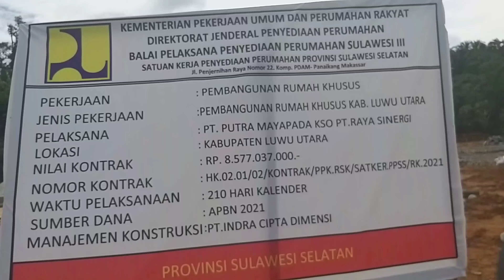Kementerian PUPR Bangunkan 72 Unit Huntap Untuk Korban Banjir Bandang di Luwu Utara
Pemerintah pusat melalui Balai Pelaksana Penyediaan Perumahan Sulawesi III Kementerian Pekerjaan Umum dan Perumahan Rakyat (PUPR) sementara membangun 72 unit rumah hunian tetap (Huntap) di Luwu Utara bagi korban banjir bandang 13 Juli 2020 lalu.
Bupati Luwu Utara, Indah Putri Indriani menandai dimulainya pembangunan 72 unit hunian tetap (Huntap) yang ditandai dengan peletakan batu pertama di Dusun  Paradoa, Desa Mappedeceng, Kecamatan Mappedeceng, Kabupaten Luwu Utara, Jumat tanggal 4 Juni 2021.
Ini merupakan upaya untuk memberikan kepastian bagi saudara kita penyintas banjir bandang yang masuk dalam kategori rumah rusak berat.
Lokasi ini adalah aset pemerintah daerah yang peruntukannya sebagian untuk perumahan ASN dan korban banjir bandang seluas 8 hektar.
Kolaborasi Pemerintah Daerah Luwu Utara dengan pemerintah terkait pembangunan huntap berupa penyediaan lahan termasuk land clearingnya untuk para korban banjir bandang yang tersebar di beberapa tempat seperti di Kelurahan Bone Tua Kecamatan Masamba, Desa Meli dan Desa Radda Kecamatan Baebunta, Desa Sepakat Kecamatan Masamba dan di Dusun Paradoa Desa Mappedeceng Kecamatan Mappedeceng.